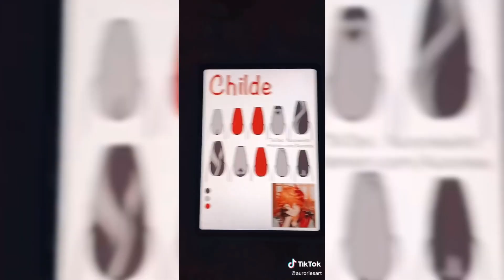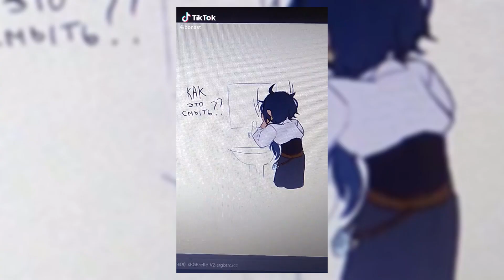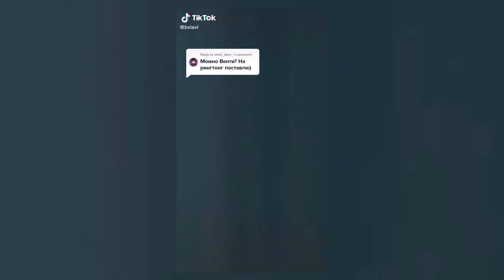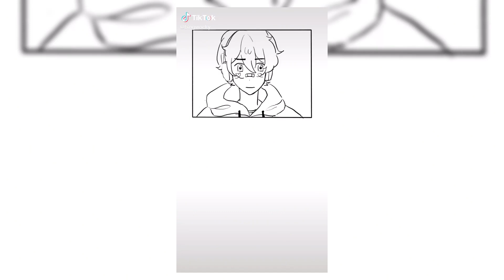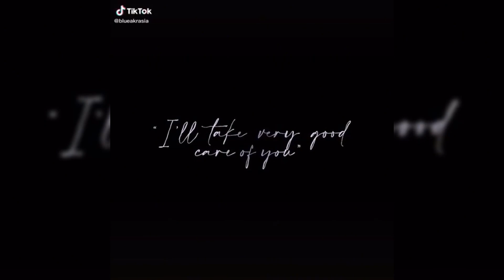Genshin Impact Tik Tok Compilation #12